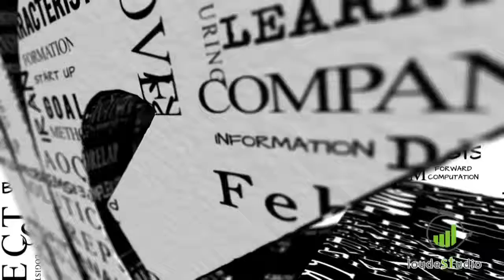مصاحبه با دکتر سیدعلی ترابی هیئت علمی دانشگاه تهران دبیر محور مدیریت ریسک، بحران و تداوم کسب و کار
مصاحبه با دکتر سیدعلی ترابی

🎓عضو هیئت علمی دانشگاه تهران

🔖دبیر محور مدیریت ریسک، بحران و تداوم کسب و کار در چهاردهمین کنفرانس بین‌المللی مهندسی صنایع دانشگاه علم و صنعت ایران